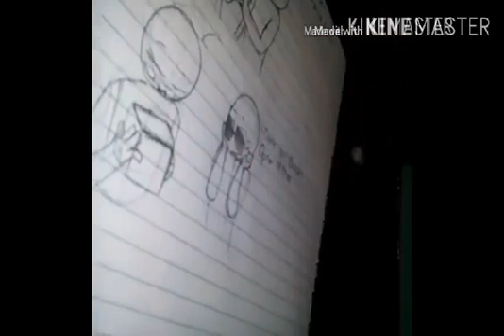The video is mine, credit me if u want to do something with it.